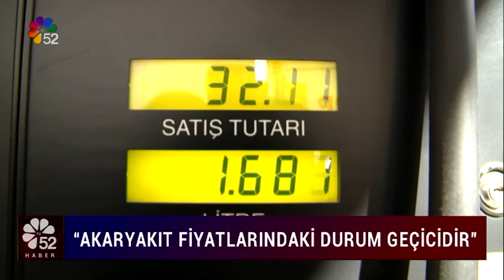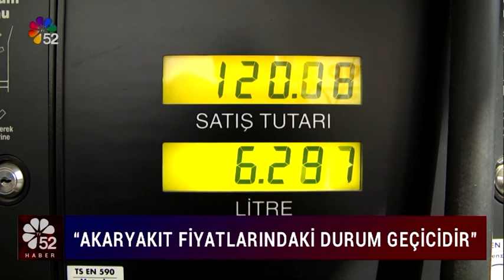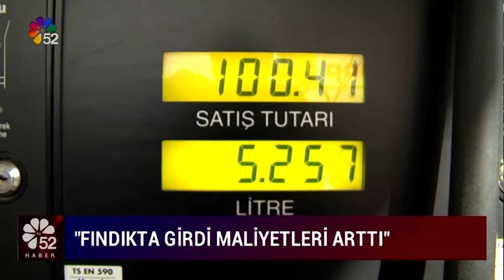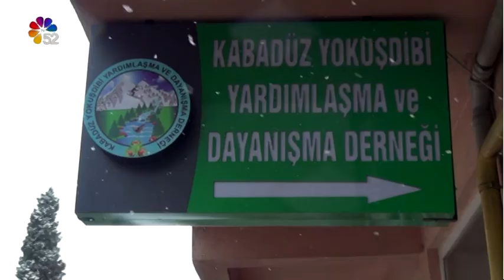13/03/2022 ANA HABER